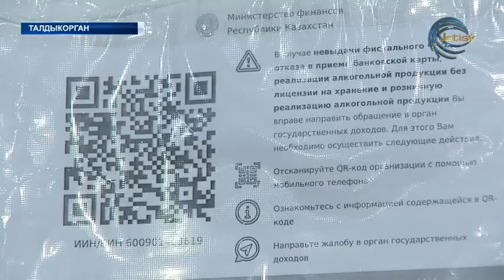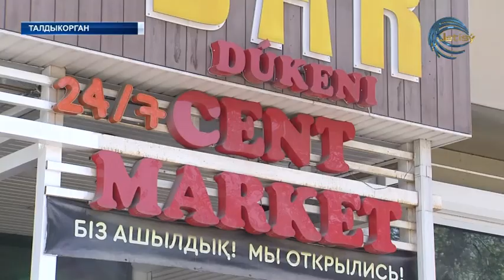Теперь подать жалобу на заведения и магазины будет намного легче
QR код – гроза всех недобросовестных предпринимателей или как защитить права потребителей? Теперь подать жалобу на заведения и магазины будет намного легче. Посредством размещенных смарт кодов, в каждом заведении,  оставить отзыв можно будет онлайн.